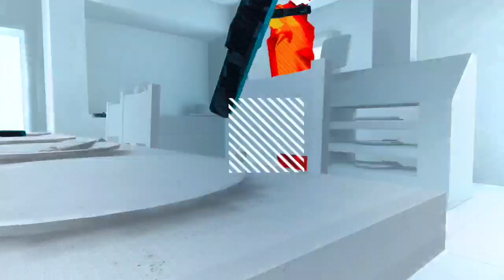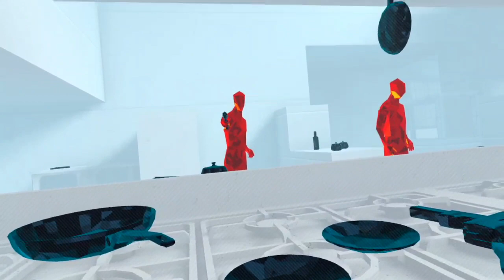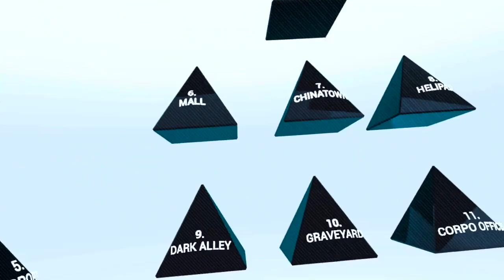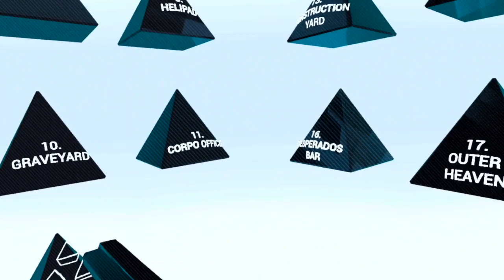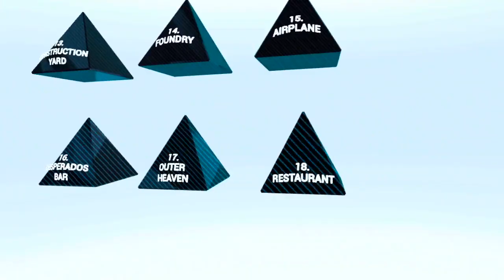Getting shot multiple times in Superhot vr